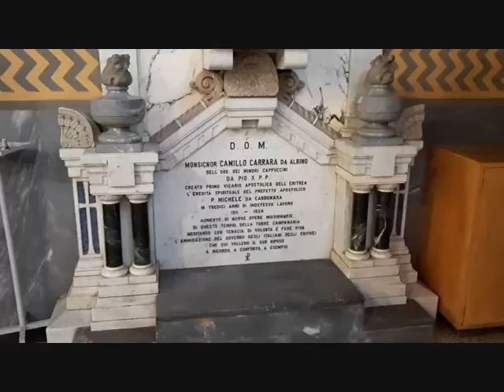Cattedrale Cattolica e Kidane Church ad Asmara in Eritrea